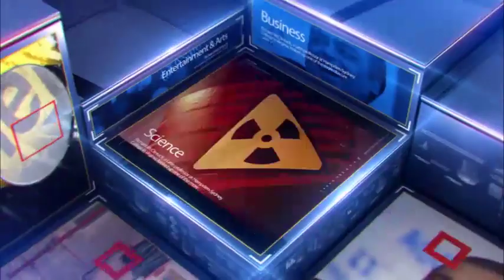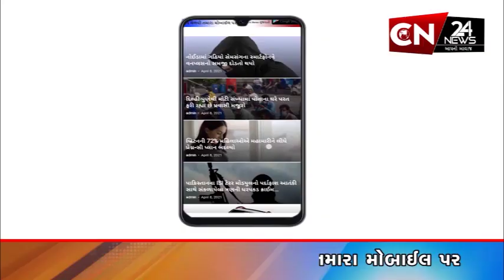સ્પોર્ટ્સ : ભારત-અફઘાનિસ્તાન વચ્ચે પહેલી વખત રમાશે T-20 સિરીઝ